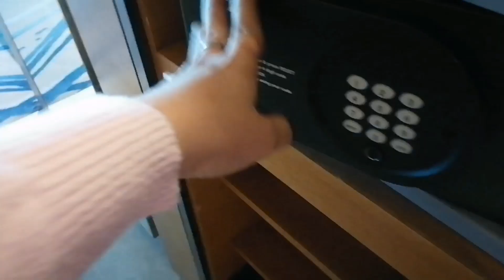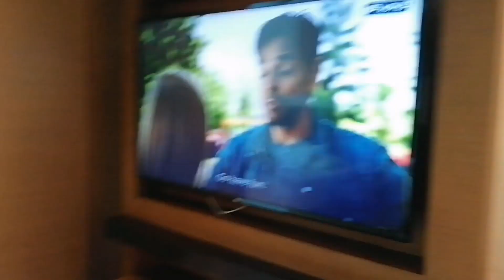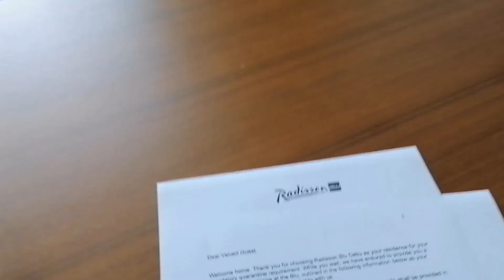hotel quarantine tour in Rabisson blu hotel cebu, super ganda salamat owwa.